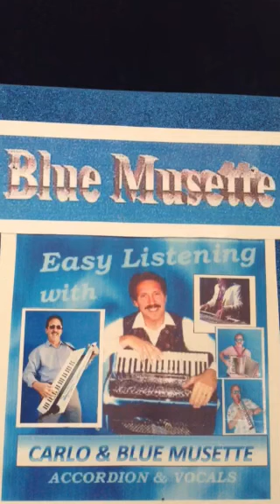Accordion Carlo Ferrari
Rasputin - pop song - intermediate level 3